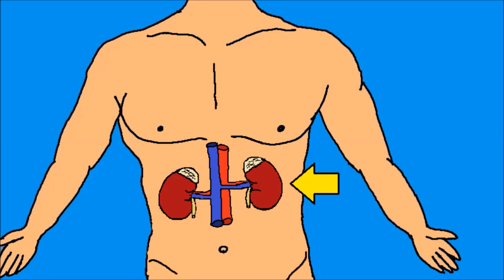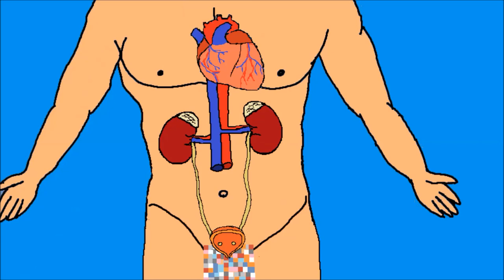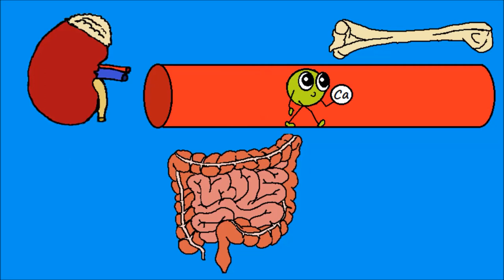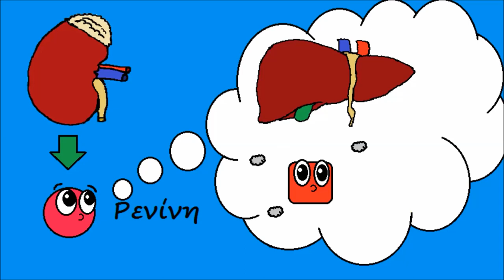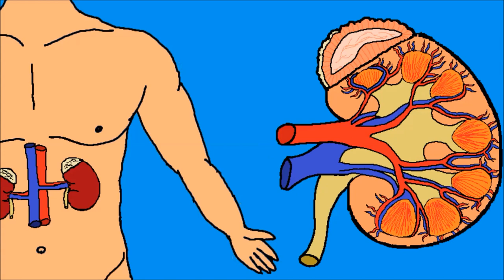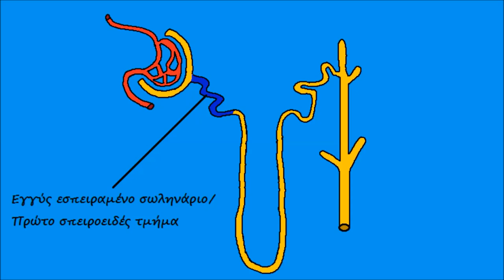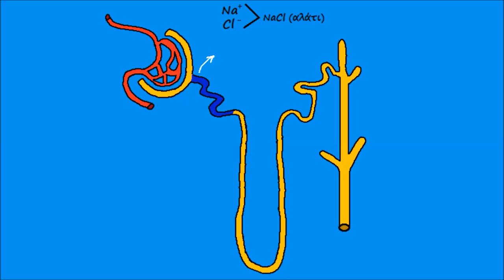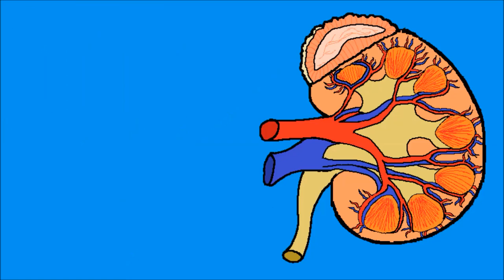Νεφρά / The kidneys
Kidneys! I'm sure that you already have heard something about them. But do you really know what hidden superpowers they have? Click the video if you want to know more!

Grey's Anatomy (Book)
Guyton and Hall Textbook of Medical Physiology (Book)